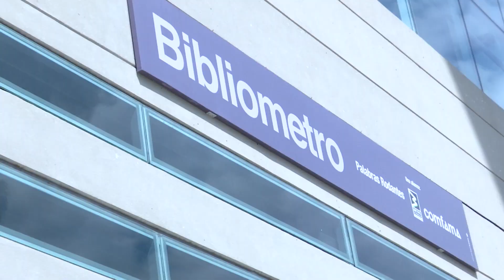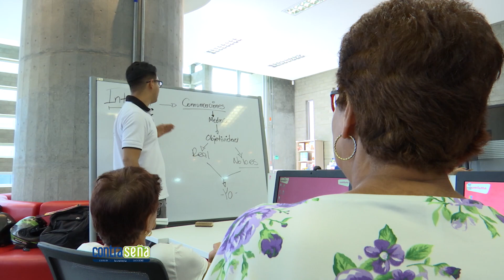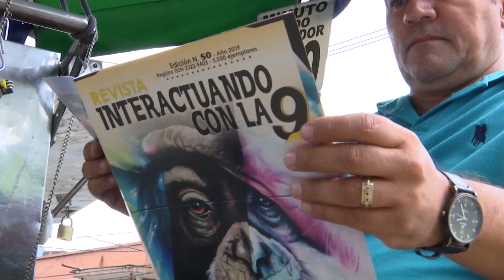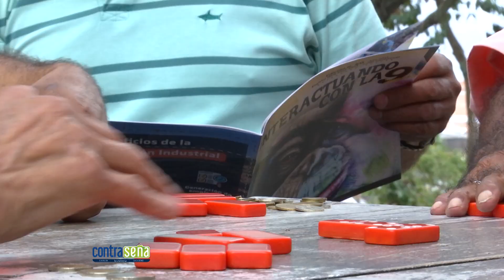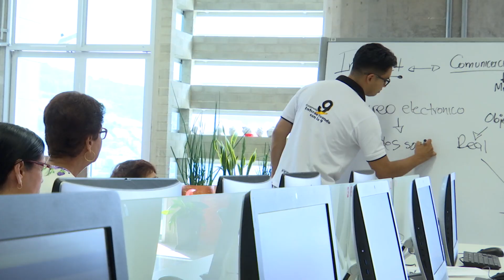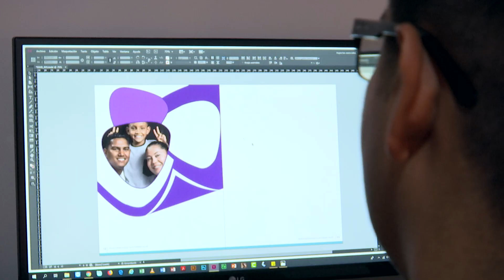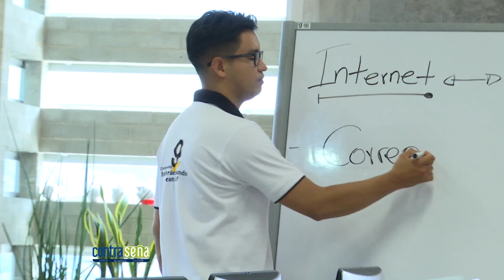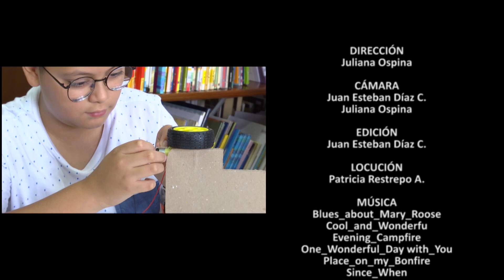Contraseña: Interactuando con la 9